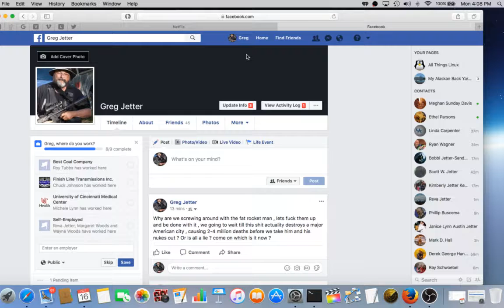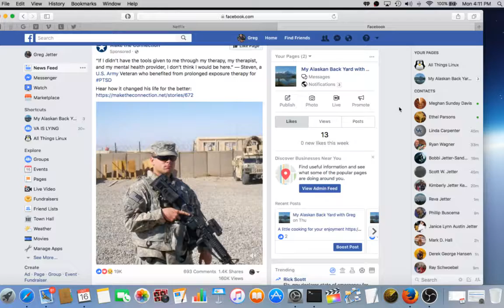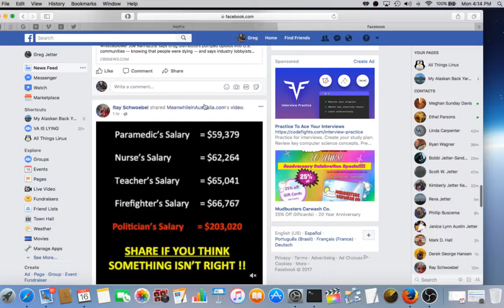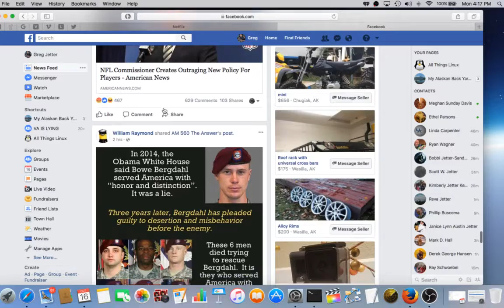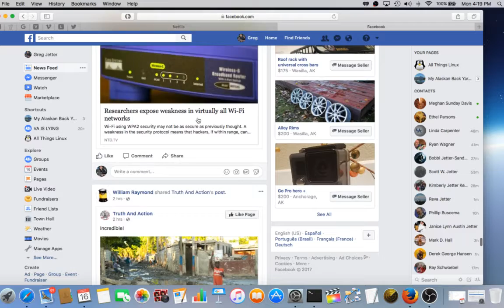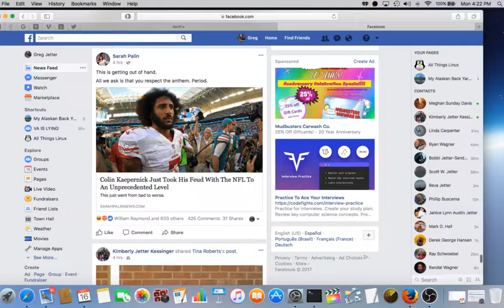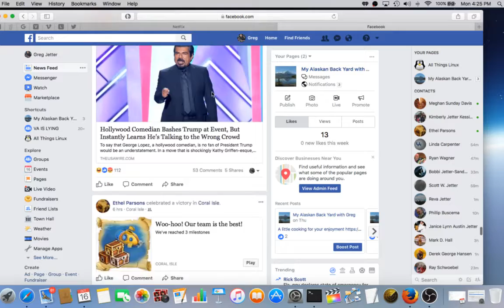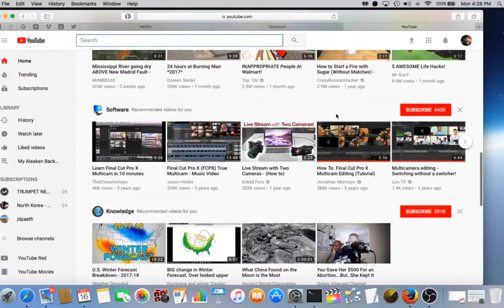A new RANT from the mountain.